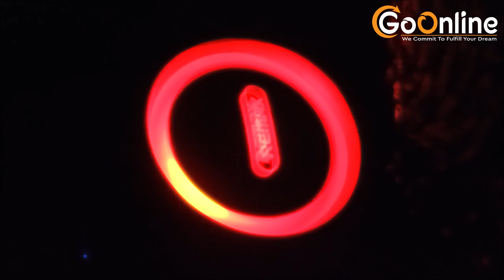কম টাকায় JBL Speaker এর ফিল ? | RGB Light & Waterproof 😯 | Remax RB-M55 Wireless Unboxing & Review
আসসালামু আলাইকুম

@Remax RB-M55 RGB Waterproof Wireless Speaker 🔊

Date: 04/05/2024 প্রোডাক্টের বর্তমান মূল্য: 4450৳ আপডেট প্রাইস এর জন্য আমাদের ওয়েবসাইটটি ভিজিট করুন অথবা ফেসবুক পেইজ ভিজিট করুন: 👇👇

*মোবাইল এক্সেসরিজ, কম্পিউটার এক্সেসরিজ এবং গেজেট আইটেম ক্রয় করার জন্য আমাদের ওয়েবসাইট এবং ফেসবুক পেজ এর লিঙ্ক নিচে দেয়া আছে ভিজিট করতে পারেন,,, ধন্যবাদ!